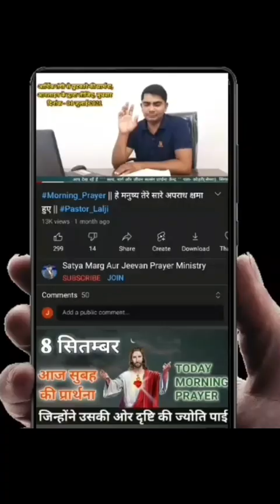सुबह की शक्तिशाली प्रार्थना|| morning prayer|| Today Prayer|| Prophet Lalji Vishwakarma|| 29 Oct.24